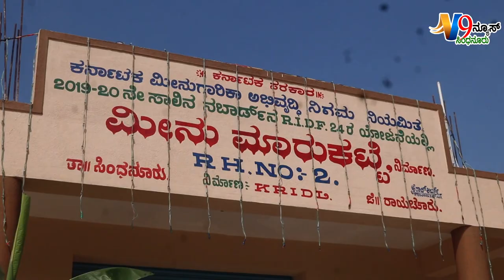V9NEWS NEWSDEC 26 2022 SINDHANURU Ambanna sasalamari 9739801600